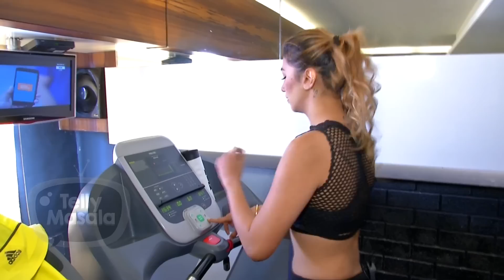Jasleen Matharu Fitness Secret REVEALED | Gym Story | TellyMasala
Watch the video to see Jasleen Matharu of Bigg Boss 12 do the workout in the gym to achieve the Perfect Figure.

Reporter: Neha Singh
Producer: Danish Sayed
Editor: Sunil Dhanve
Camera: Deepak Prajapati